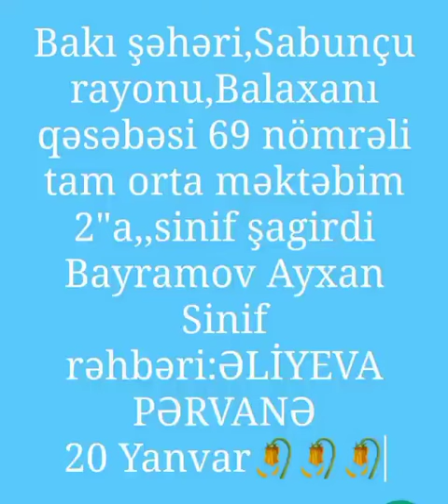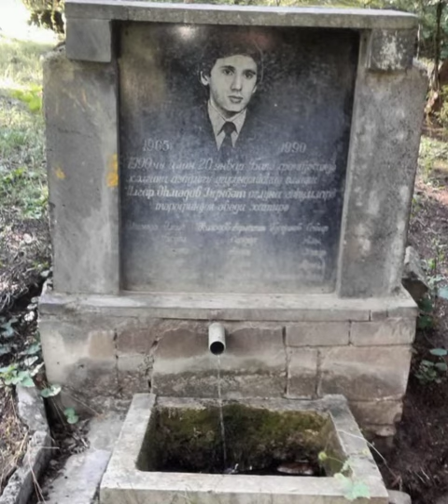69 nömrəli tam orta məktəbin 2a sinif şagirdi Bayramov Ayxan 20 Yanvar şəhidi İlqar Əhmədov haqqında